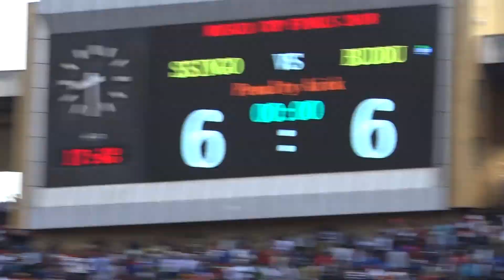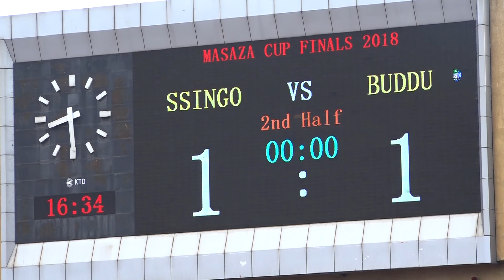PENALTY TIME FOR SSINGO VS BUDDU 2018